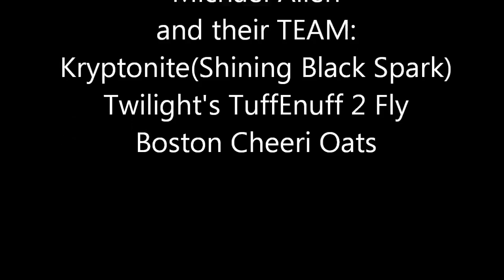THE SBEC Barrel Race Buckle series FINALE!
Michael Allen and Lori Lewis of Flying Hooves Ranch compete in the last of the 7 week series. Lori and Kryptonite win the 1D Buckle,Michael and Twilight come in 2nd and Boston wins 2nd in the 2D! Great runs and a awesome end to the summer!